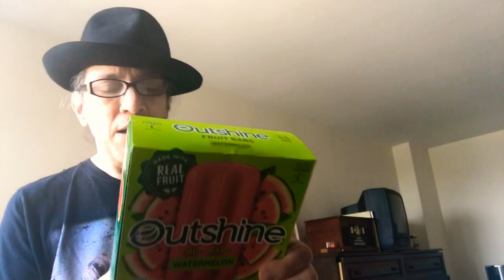5 Reasons Why You Can’t Afford NOT To Wear A Hat In Summer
Sincerely,
5 reasons why you shouldn’t mess around, just go...get  a hat!!cover up..!
After all, we do keep the BRAIN under a hat, right? an important organ if there ever was one.

 5 reasons why we NEED to cover up in summer!

The word I was looking for was syncope! dagnab it!
Kevin

with 25 years at NY’s oldest hat shop,
I’m happy to answer questions
and teach u guys everything I know,

Tags: shape body type face shaping hat shaping steam block hats fedora Stetson vintage fashionable headwear

Sincerely,
Kevin